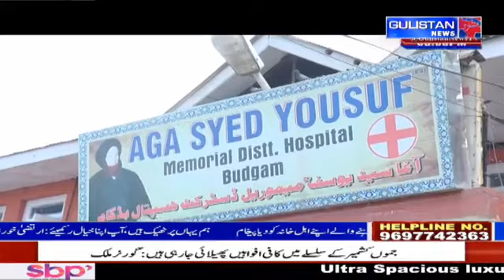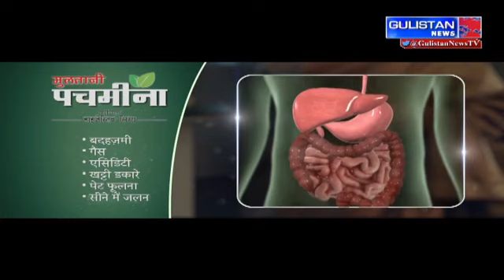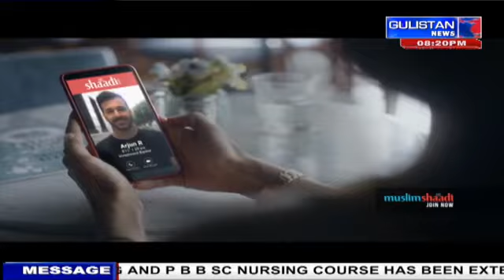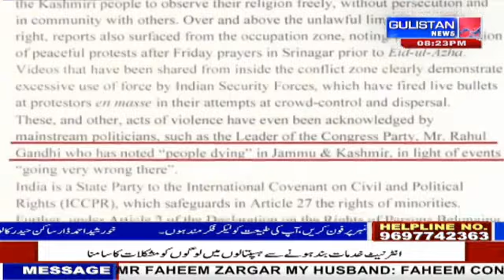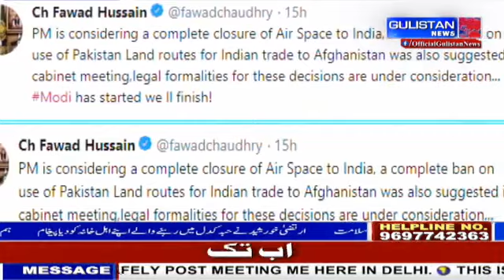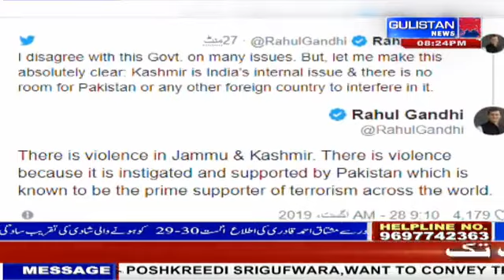|| GulistanNews || UrduKhabarnama || 28Aug2019 || JammuAndKashmir ||